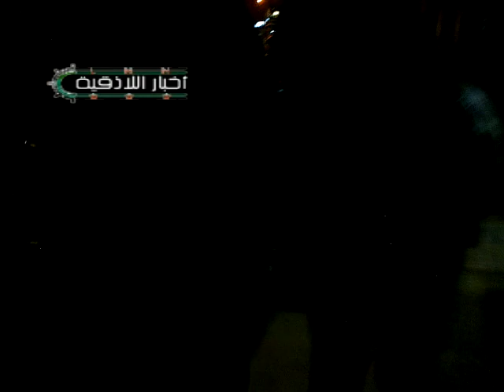اللاذقية العوينة مظاهرة مسائية للثوار لاسقاط النظام 12 1ج2